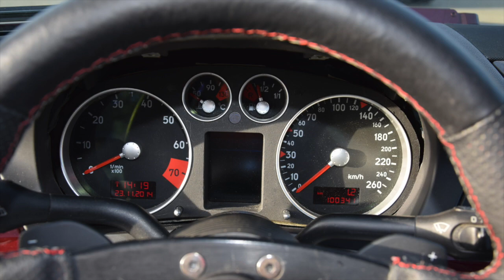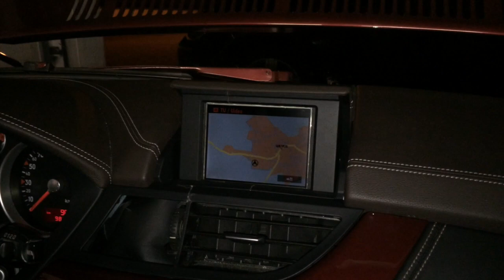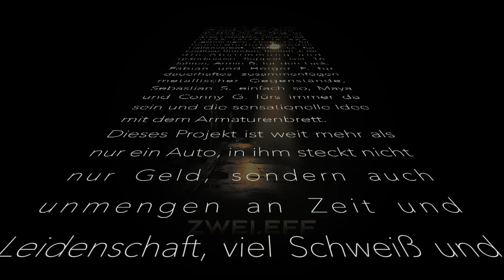Polo2014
ein Versuch - mit echt wenig Bildmaterial. Ich gelobe Besserung für 2015 mit mehr bewegten Bildern, besserer Musik und so...  :)